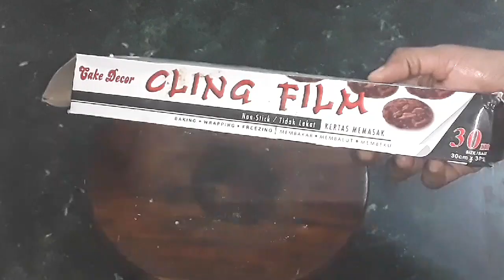Digestive Biscuits Recipe | No Maida,No Chocolate Eggless Biscuits | Eggless Digestive Cookies